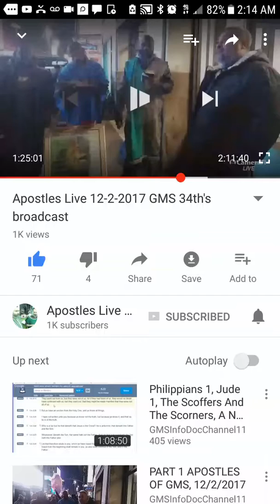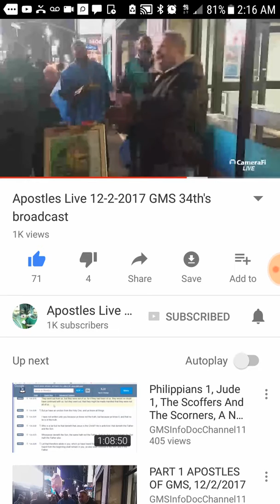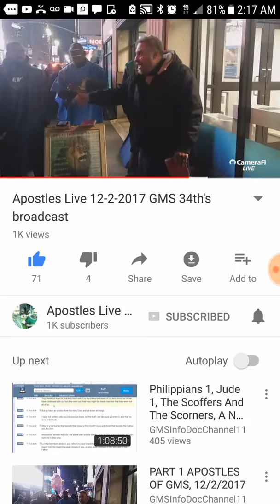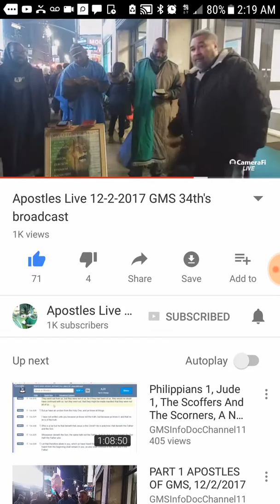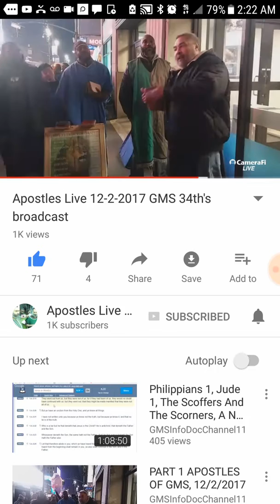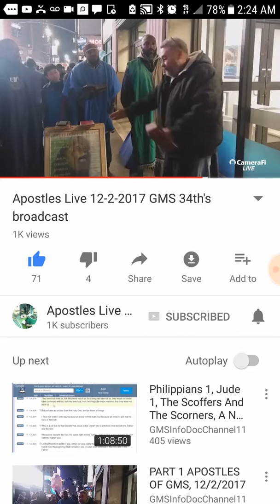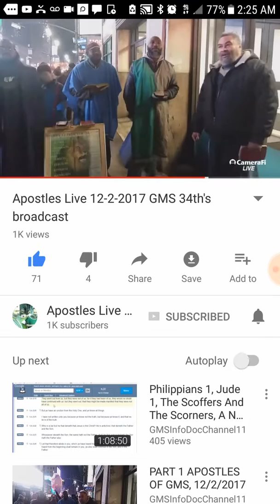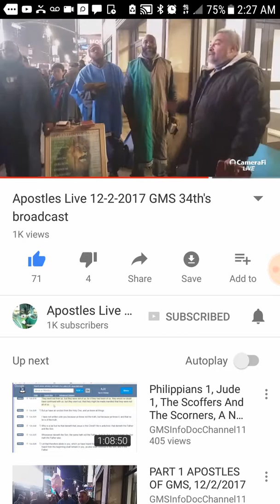MESSAGE FROM THE APOSTLES...2 timothy 4 and various topics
ALL PRAISES TO YAHAWAH BAHASHAM YAHAWASHI, DOUBLE HONORS TO THE APOSTLES AND ELDERS OF GMS AND SALUTATIONS TO THE ELECT